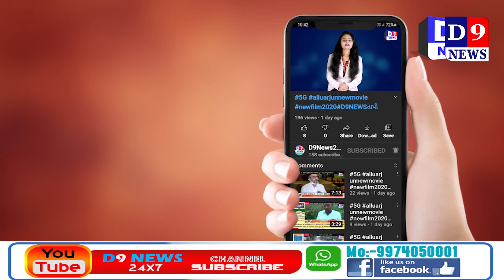D9News અમરેલી જાફરાબાદ બે દીવસ બંધ હોવાથી દરેક માર્કેટ તથા જાહેર શૌચાલય સહિત સેનેટાઇઝન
Title:  અમરેલી જાફરાબાદ બે દીવસ બંધ હોવાથી દરેક માર્કેટ તથા જાહેર શૌચાલય સહિત સેનેટાઇઝન
Name of the Reporter : Ashok manvar
Date & Time : 19/04/2021 12:00:00

Description
અમરેલીજીલ્લાના જાફરાબાદ નગરપાલિકા દ્વારા હાલની પરિસ્થિતિને અનુરૂપ જાફરાબાદ બે દીવસ બંધ હોવાથી દરેક માર્કેટ તથા જાહેર શૌચાલય સહિત સેનેટાઇઝન કરવામાં આવ્યા હતા...

વિ.ઓ.. અમરેલીના જાફરાબાદ શહેરમાં કોરોના સંક્રમણથી બચવા બે દીવસનું  સ્વૈચ્છીક લોક ડાઉન જાહેર કર્યુ છે તેવા સમયે નગરપાલિકાના પ્રમુખ કોમલબેન બારીયા તથા ચીફ ઓફિસર ચારુબેન મોરી દ્વારા પાલિકાની ટીમને ચુસના આપેલ કે શહેરમા ભીડ ભાડ વાળી જગ્યાએ દવાનો છંટકાવ કરવામાં આવે જેથી શાકભાજીની માર્કટ જાહેર શોસાલય સહિત વિસ્તારોમાં સેનેટાઇઝન કરેલ  તેમજ બસ સ્ટેશન તથા સરકારી હોસ્પિટલ તથા જાહેરમાં માસ્ક વગર આંટા મારતાં લોકોને માસ્ક પહેરીને નીકળવા અપીલ કરી આ તકે નગરપાલિકાના ફાયટર સ્ટાફ મજીદભાઇ કાઝી અને ખુશાલભાઈ સૌહાણ દ્વારા કામગીરી કરવામાં આવેલ..